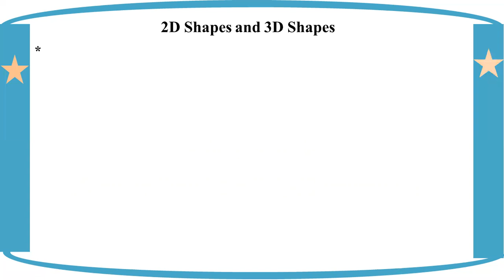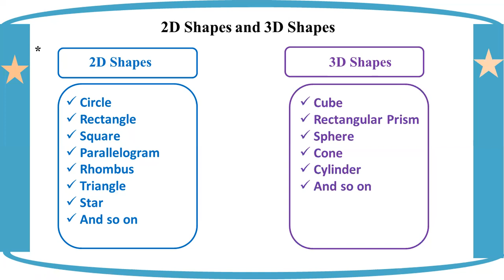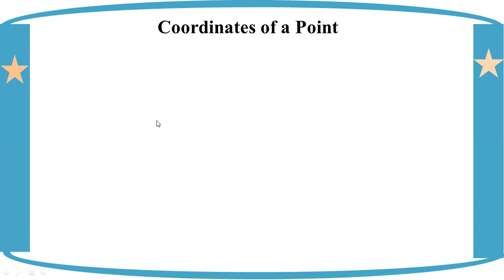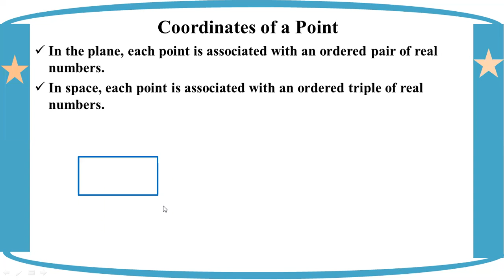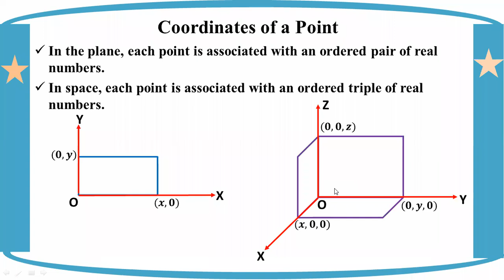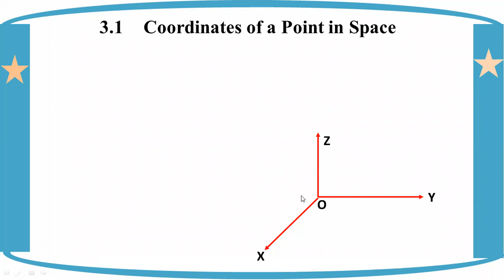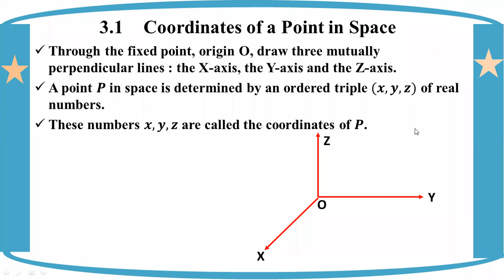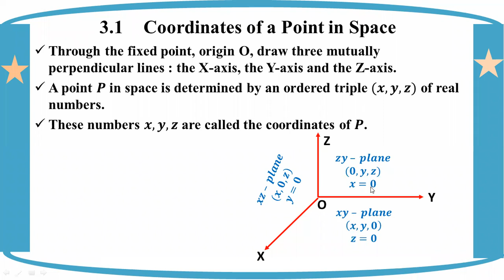# Grade 12 Math (ch 3) 3.1 Coordinates of a point in space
(Part 1)
Chapter 3 Analytical Solid Geometry
3.1 Coordinates of a point in space